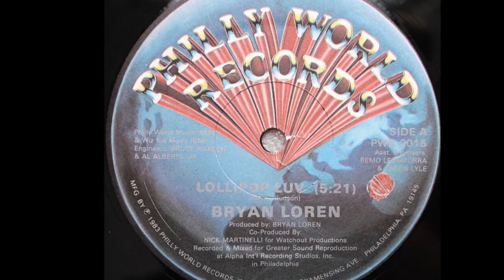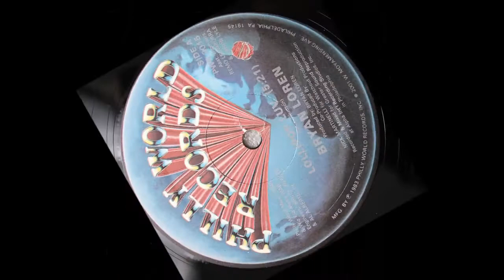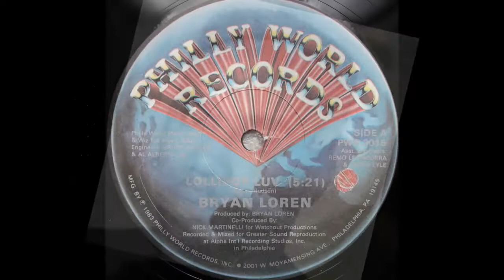Bryan Loren ‎– Lollipop Luv 1983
Co-producer – Nick Martinelli
Producer – Bryan Loren
Written-By – Bryan Hudson